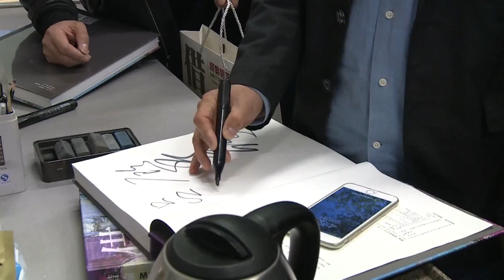Markus Luepertz talk